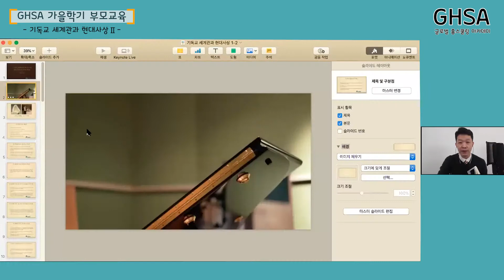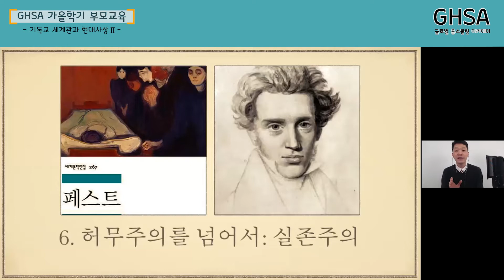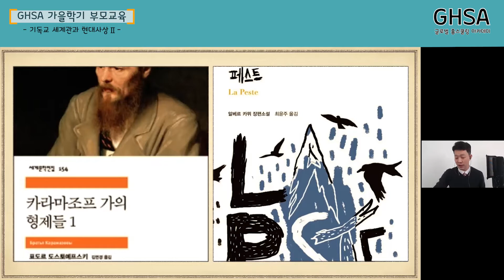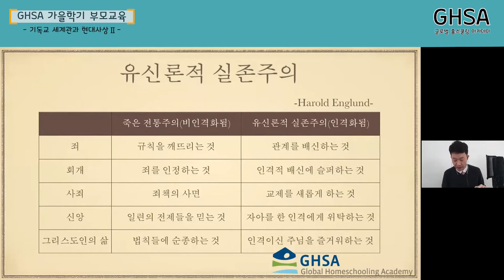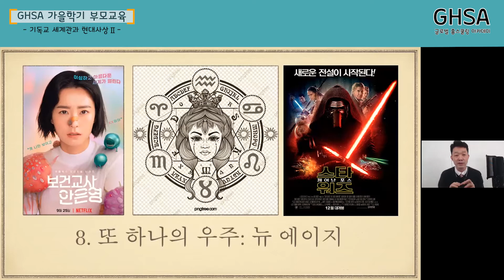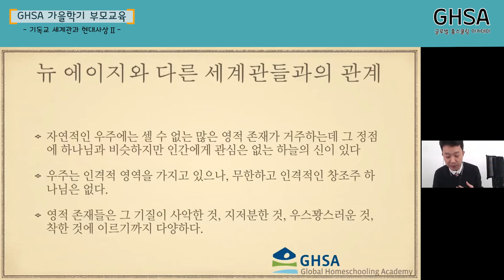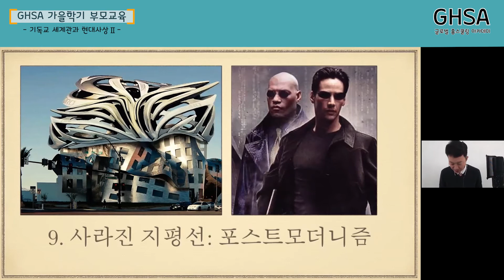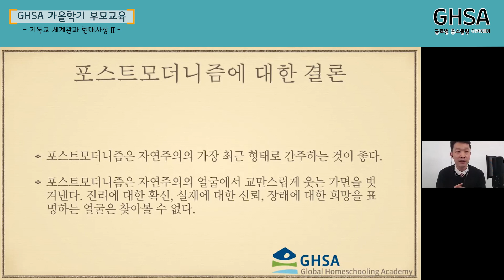2020 가을학기 GHSA 부모교육 - 기독교 세계관 PART 2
2020 가을학기 GHSA 부모교육 - 기독교 세계관 PART 2